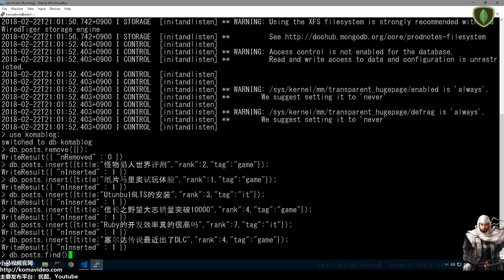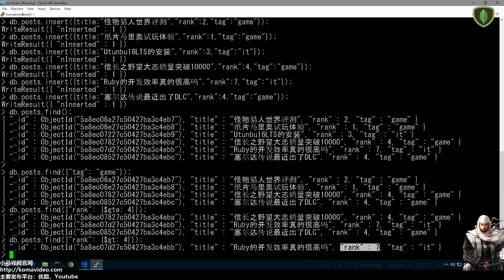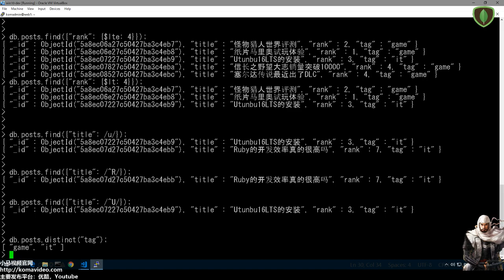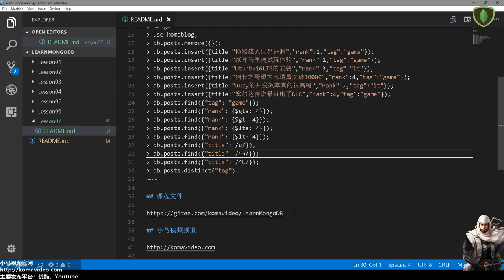07★MongoDB学习★带条件的文档 db.find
07★MongoDB学习★带条件的文档 db.find